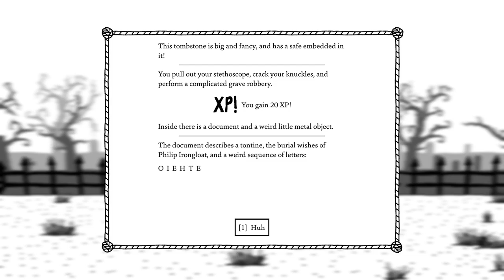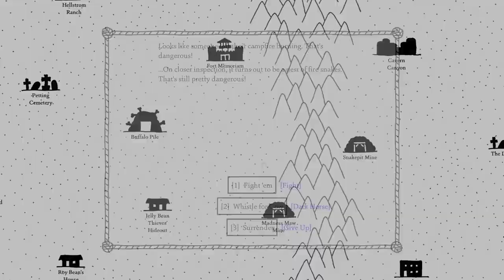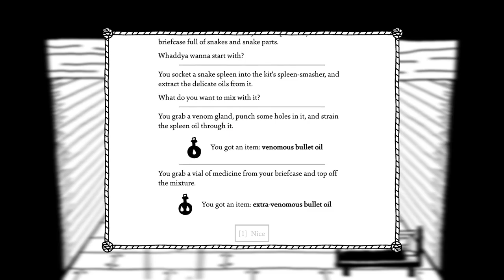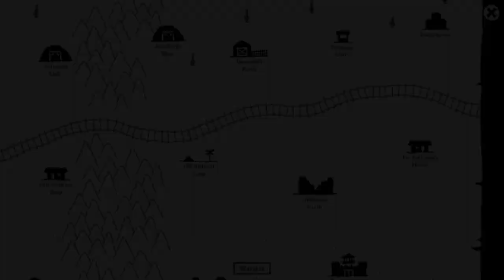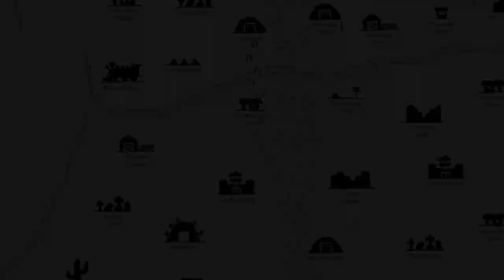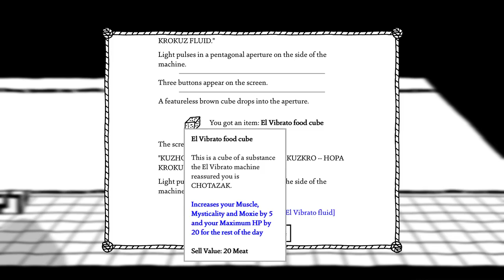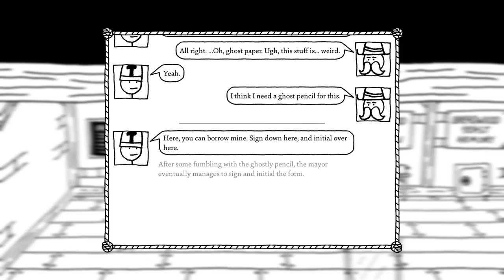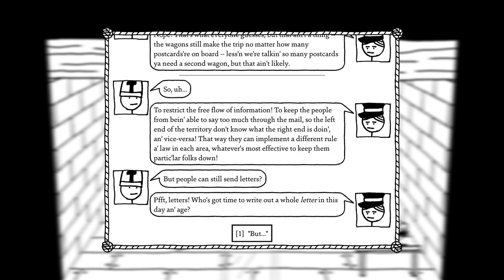Let's Play West of Loathing: Rebureaucracy - Episode 17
West of Loathing is a comedy RPG set in the Wild West of Loathing (hence the name). The game features snappy dialogue laden with clever, silly humour, as well as a fair amount of contextual, referential, and sight gags. Developed by Asymmetric, the game can be bought from Steam